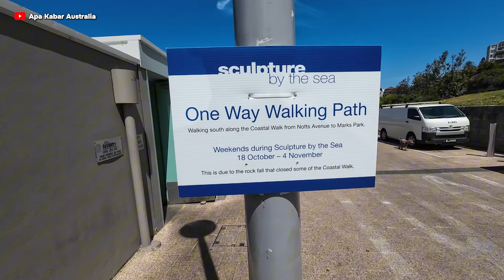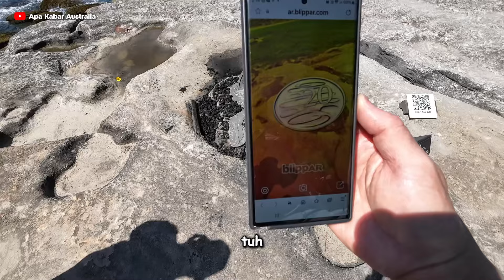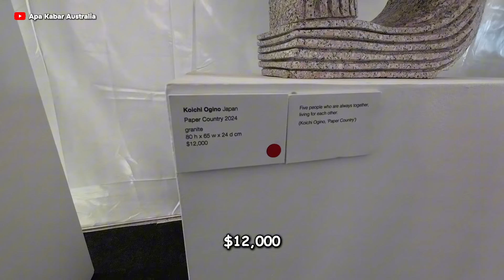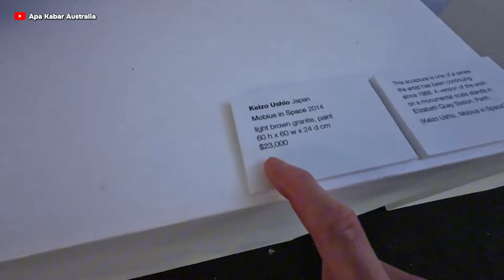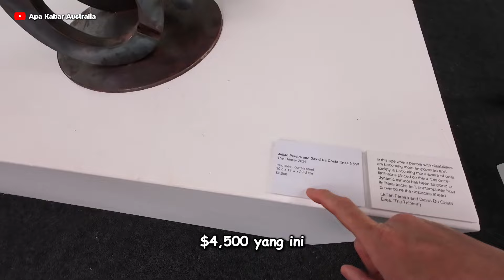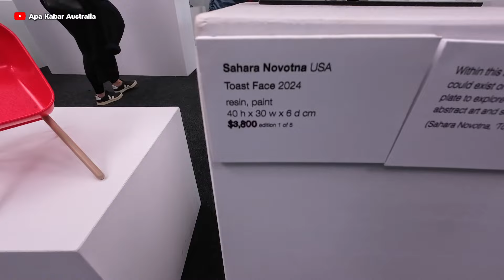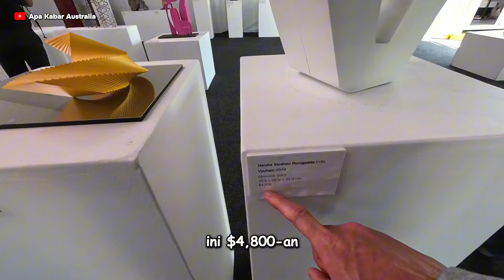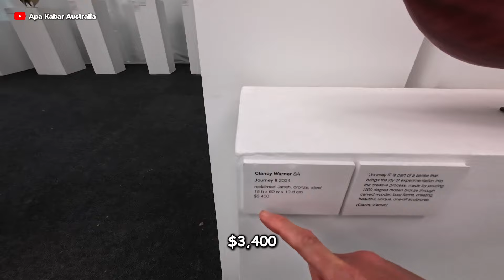JALAN DI PINGGIR LAUT DI AUSTRALIA | Bondi Beach to Tamarama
Aku berjalan kaki dari Bondi beach menuju ke Marks Park di Tamarama untuk melihat Sculpture By The Sea event.

Dari Bondi beach menuju ke Tamarama pemandangannya bagus sekali. Juga sepanjang jalan ada banyak sculpture atau karya seni yang di pamerkan di sepanjang pesisir laut.

Di Marks Park Tamarama banyak sekali sculpture2 besar yang di pamerkan. Aku juga masuk ke ruang gallery nya untuk melihat sculpture2 kecil yang di pamerkan. Walaupun sculpture nya kecil2, tapi harganya selangit, bikin kaget.

Semoga teman2 semua suka sama video ini.

Dukungan teman-teman semua sangat berarti bagiku untuk mengembangkan channel ini.

Salam sejahtera, sukses & sehat-sehat selalu,
Hendra